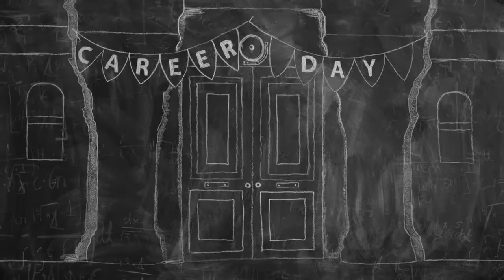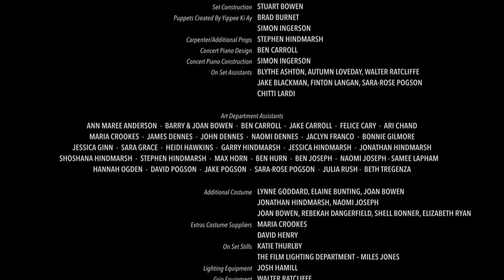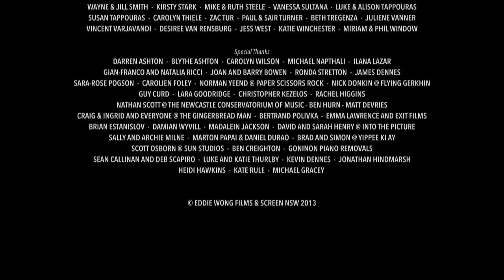WOODY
Ever since he was a child, Woody has dreamt of playing piano. The problem is that he only has wooden paddles for hands. Stuck in a job he doesn't want, Woody spends his days dreaming of being a concert pianist. His dreams are big…but they're about to get out of hand.

Creator: Stuart Bowen
Woody is a stop-motion animation shot in Sydney, Australia (2013).